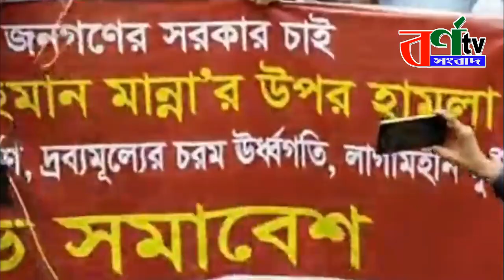ভিপি নুরের কঠিন হুংকার!! || সুষ্ঠু ভোট হলে ইশরাক মেয়র হত || vp nur latest news 2020 bangla